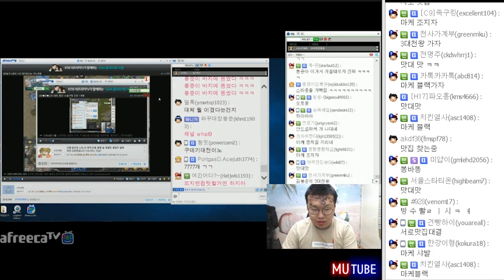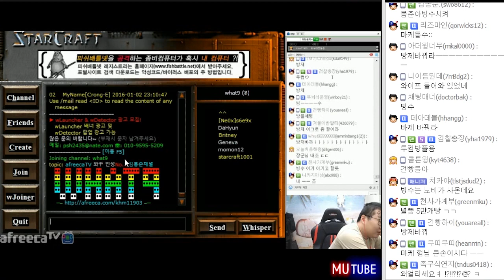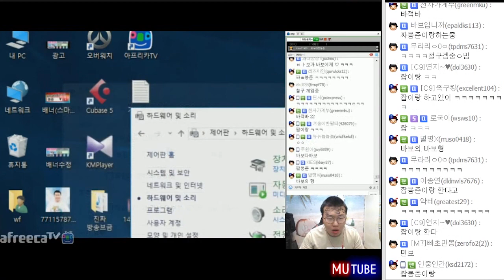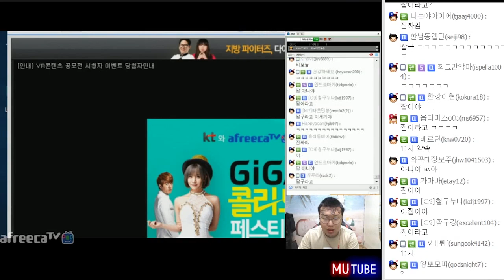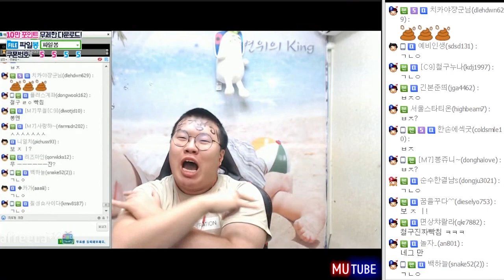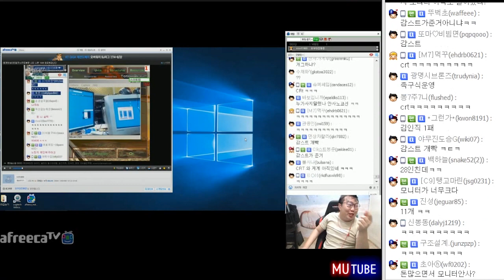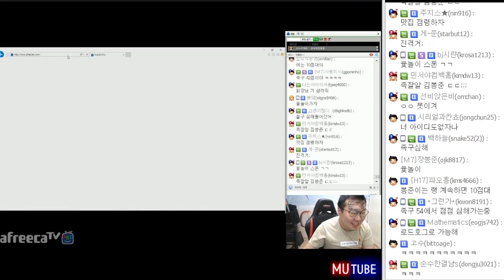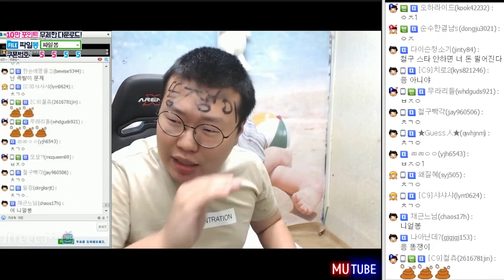철구vs봉준 철봉 자존심싸움★ 스타 단판! (16.07.23 #6)